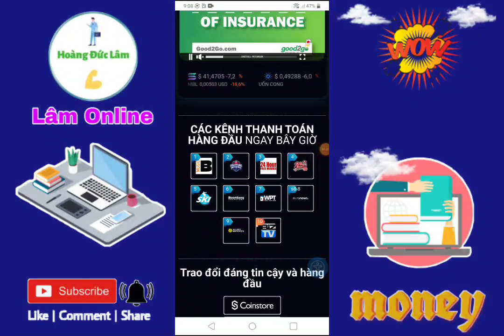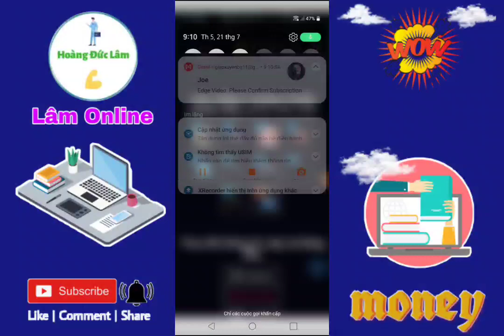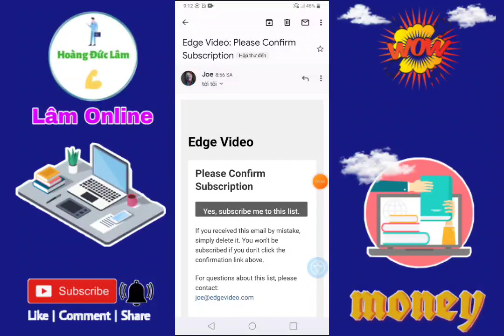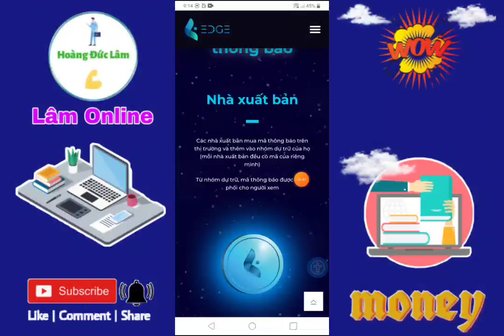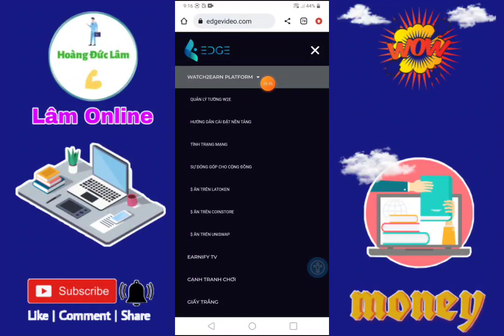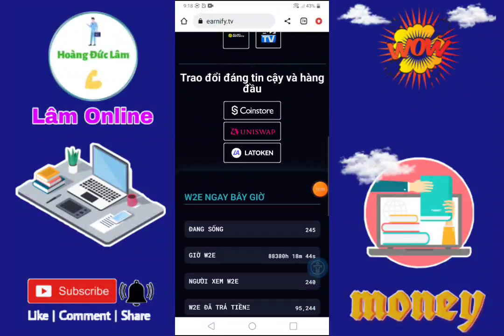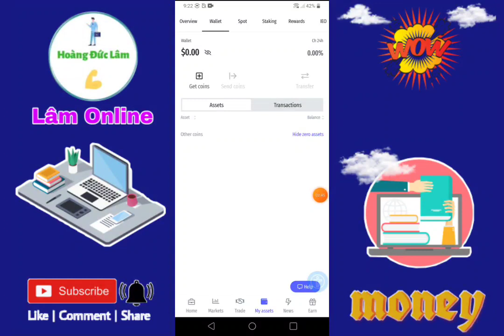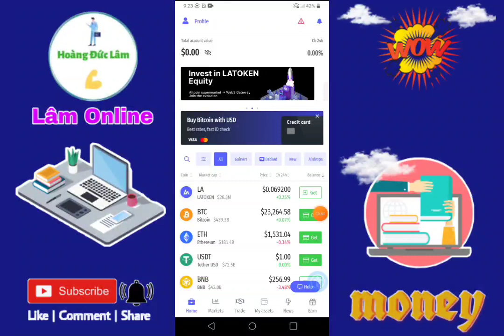CHIA SẺ KIẾM TIỀN ĐIỆN TỬ VỚI LATOKEN UY TÍN 2022. THU NHẬP ĐẾN 320K MỖI NGÀY.